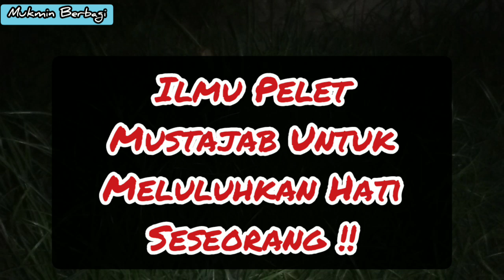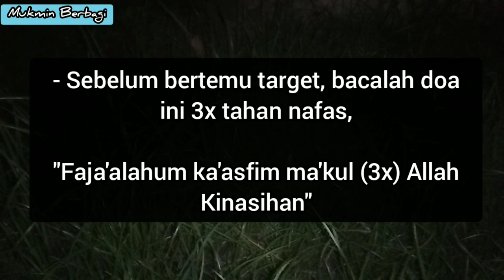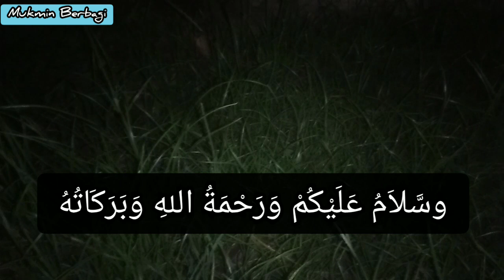Baca 3X Tiupkan Ke Telapak Tangan, Dia Langsung Cinta Padamu.